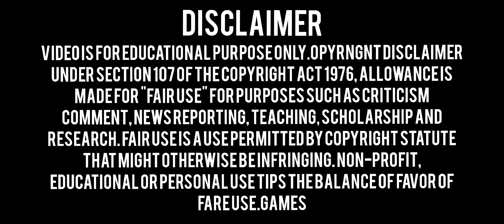FREE FIRE OB43 | MAGIC BULLET | RED HOLOGRAM | VIP ANTI-BLACKLIST | RANK WORKING BYPASS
2Nd Id Use Safe⚠️

Free Fire Ob43 Magic Bullet & Red Hologram & Vip Rank Working Bypass Link📌

Hack Key : Watch Hack Set-up Video To Get Hack Key📌

🌐DOWNLOAD🌐

Free Fire Ob43 Mod Menu Obb Download Link📌

🌐DOWNLOAD🌐

Hack Setup Video 1📌

Hack Setup Video 2📌

magic bullet
fire
drag bypass
bypass obb
white444 config
ff hacker
paid
hologram
babai official
free fire
ff injector
injector ff
ff wallhack
obb headshot
ff obb
ff hack
100% rank working
jitu config
Games